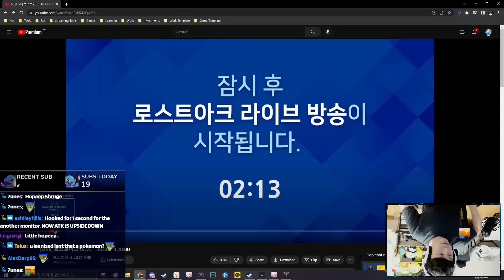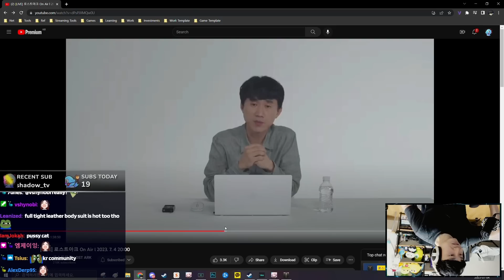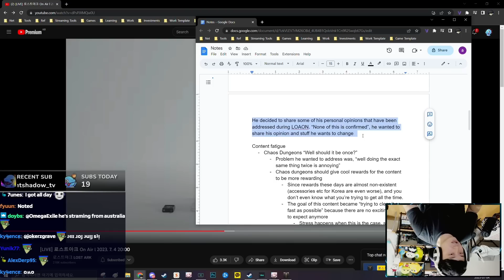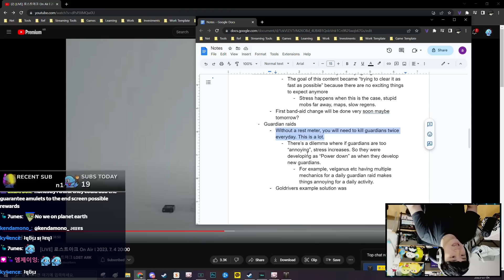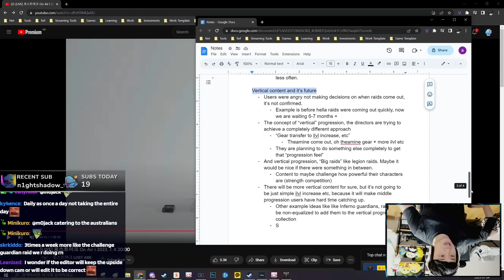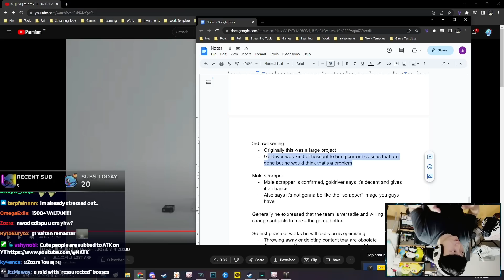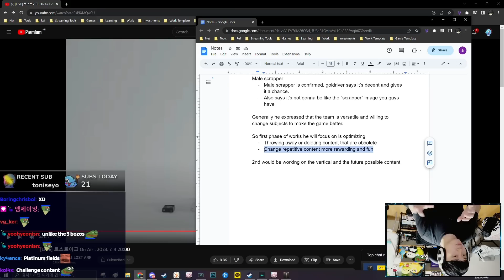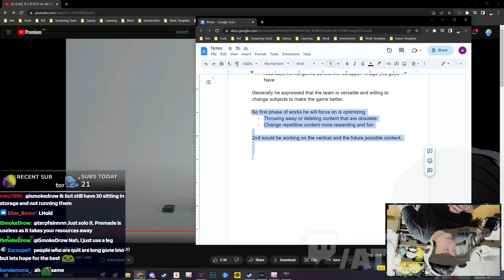Surprise Goldriver Stream! - Is Lost Ark Saved?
We had a surprise stream to go over the problems with the game again, maybe 3rd time is the charm. happened at July 4th 8PM KST.

This is the video of me reviewing it during stream with you guys.